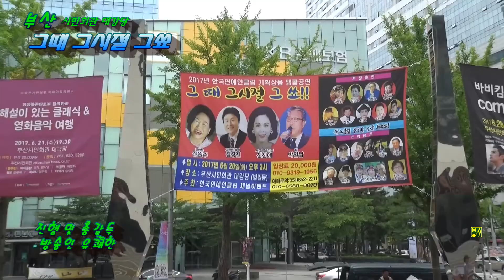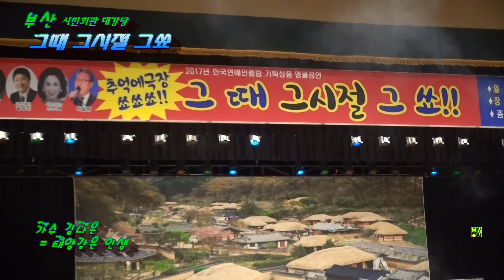가수김나은~태양같은인생 그때 그시절 그쑈~2017 6 20 화요일 부산시민회관대강당 한국연예인클럽